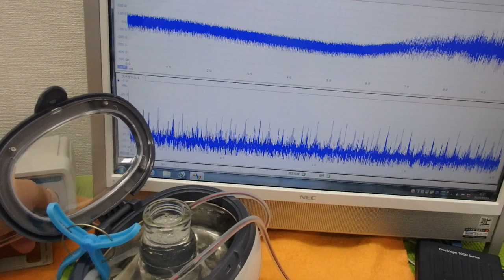オリジナル超音波プローブによる「流水式超音波技術」 ultrasonic-labo